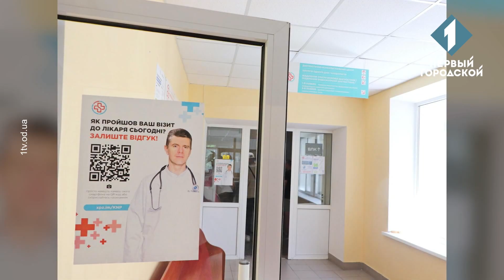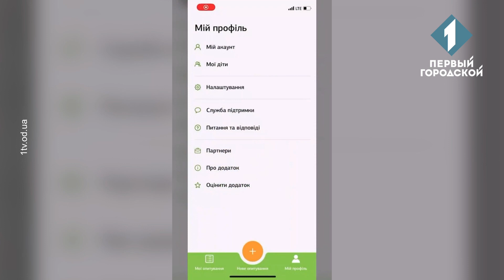Чому важливий якісний сон та як подолати безсоння?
В новому випуску проєкту «Консиліум» Еліна Гонтаренко, терапевтка, розповіла, чому якісний сон важливий для людини, як подолати безсоння без медикаментів та які вдосконалення навколишнього середовища допоможуть виспатися.